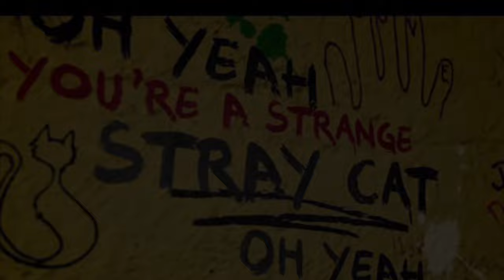The Rolling Stones “Stray Cat Blues” Music Video with Divynls Lead Vocalist Chrissy Amphlett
This video contains rare footage of The Rolling Stones Live in 2002 combined with a duet of Divynlys lead vocalist, Chrissy Amphlett and Chris Cheyney. There are a few photos of the Stones and some felines thrown in for good measure as DJ Gerry uses photos and images to uniquely relay the story of this song.
Special thanks to to The Rolling Stones, Chrissy Amphlett, Chris Cheney and Anthony R.